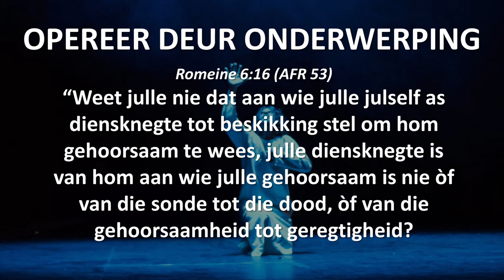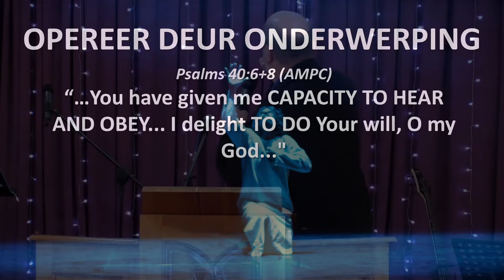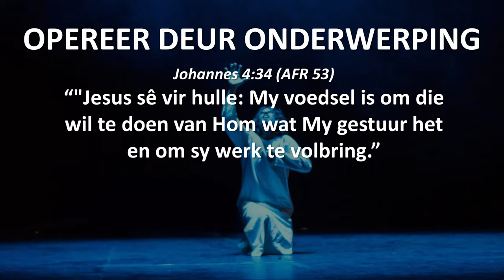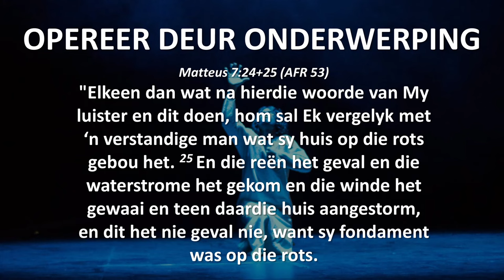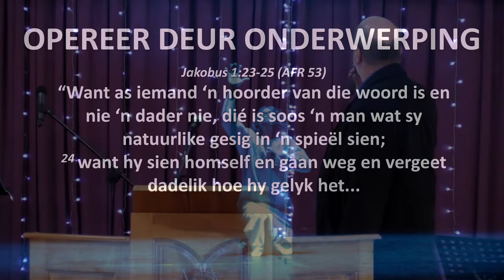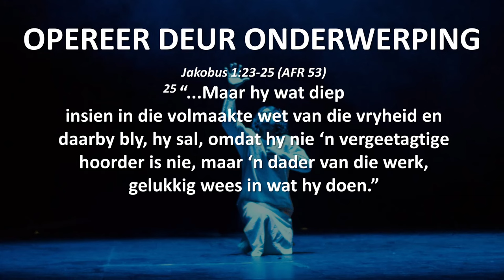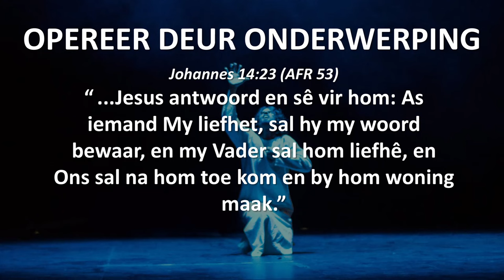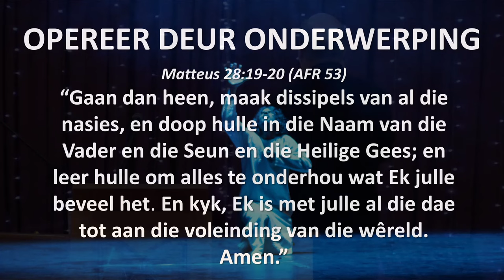OPEREER DEUR ONDERWERPING ("Hear and Obey", Sessie 15) - Ps. Cornelis van Heyningen